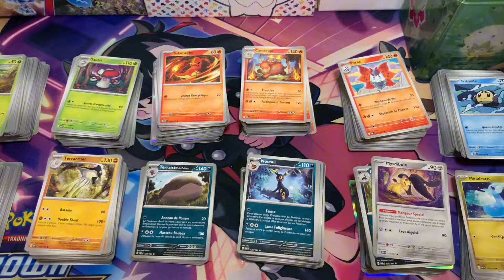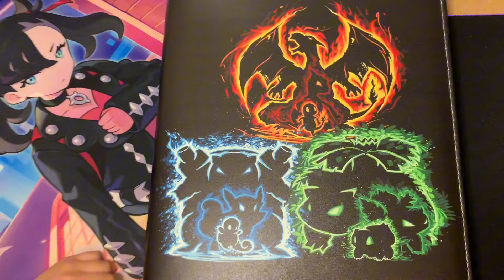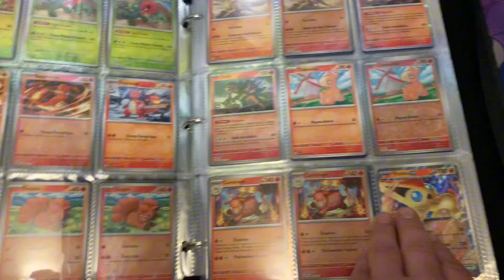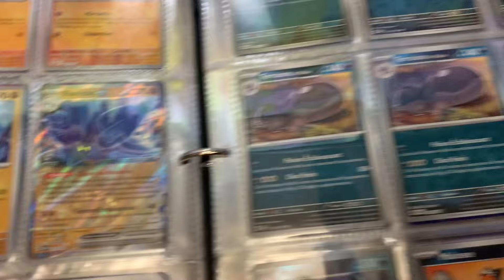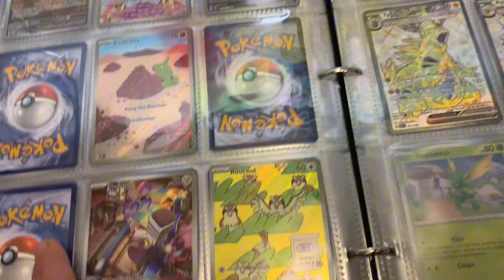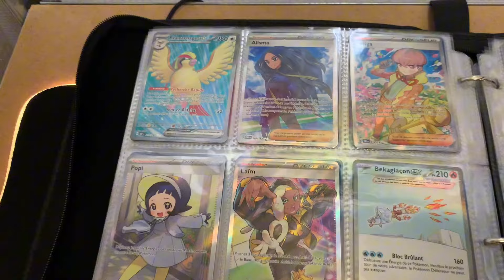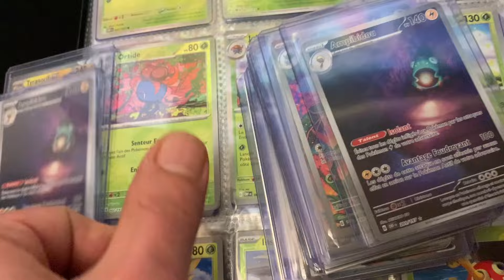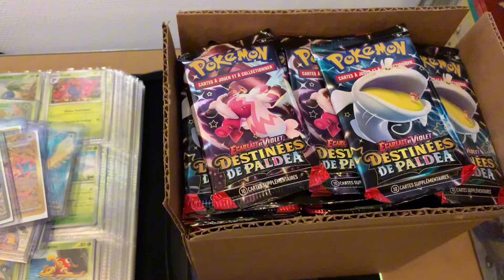Master Set Flammes Obsidiennes 🔥 Écarlate et Violet EV03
Dans cette vidéo YouTube, je présente le MasterSet Flammes Obsidiennes de la série Écarlate et violet. Je vais organiser toutes mes cartes dans un classeur magnifique que je viens de recevoir. Si vous souhaitez également obtenir le même classeur, je vous invite à suivre ce lien

Si vous avez du mal à trouver des toploaders en magasin, je vous recommande ce lien où vous pouvez acheter 200 toploaders accompagnés de leurs 200 sleeves pour seulement 30€, ce qui est vraiment avantageux. Voici le lien

J'ai ouvert plus de 300 boosters et je pense avoir complété le MasterSet dans son intégralité. Si jamais il me manque certaines cartes, je pourrai les échanger avec les cartes en double que j'ai obtenues.

00:00 Intro
00:33 Jongle
00:38 Le Trie
00:50 Le Classeur
01:39 Toploaders
01:51 Le MasterSet
06:01 Mes Cartes En Double
06:41 Annonce Important